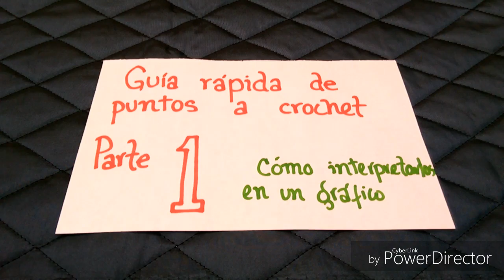GUIA RAPIDA DE PUNTOS A CROCHET 1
Los basicos